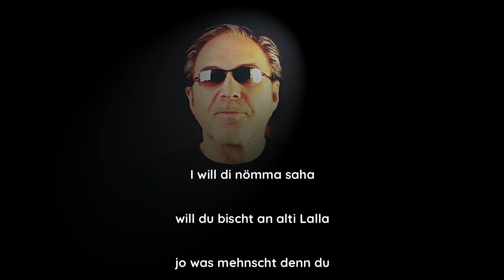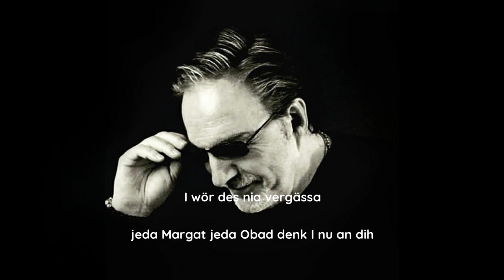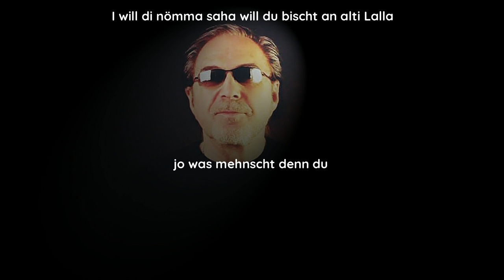Gustl Grabher - Di alt Lalla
Di alt Lalla - Gustl Grabher

Der vorarlberger Liedermacher und Sänger ist nicht nur im Montafoner-Dialekt zu hören. Dr.Alt Lalli, sowie Mi Ländle haben ihn weit über die Grenzen Vorarlbergs hinaus bekannt und berühmt gemacht. Als einer der ersten Dialekt-Sänger hat er einen wahren Boom ausgelöst im Ländle. Aus dem Jahre 1980 stammt Dr.Alt Lalli. Es haben sich viele großartige Nachfolger gefunden und es hat sich eine eigene vorarlberger Musikszene entwickelt, welche heute ihren Höhepunkt noch lange nicht erreicht hat.